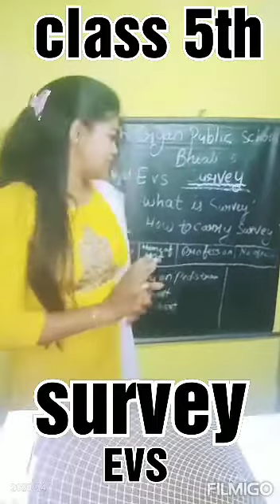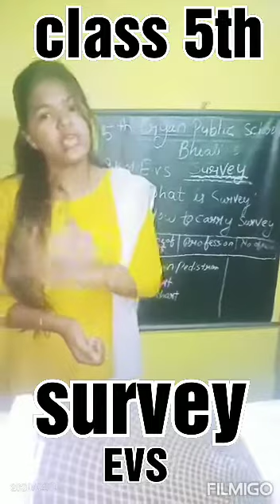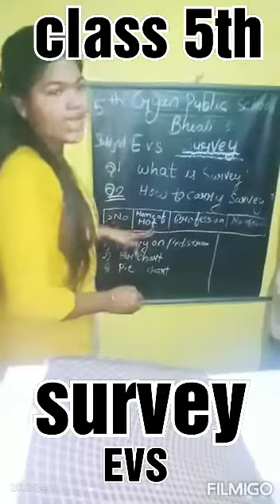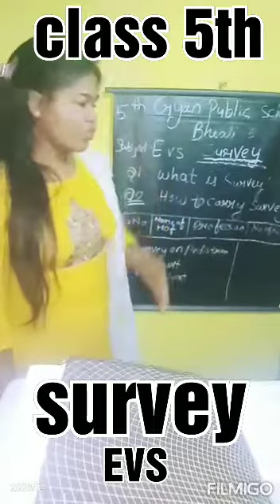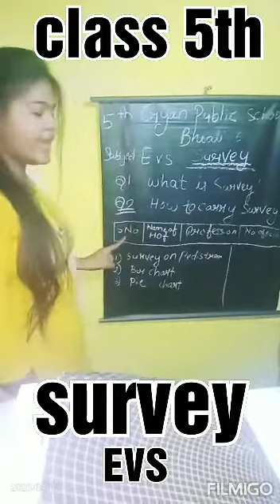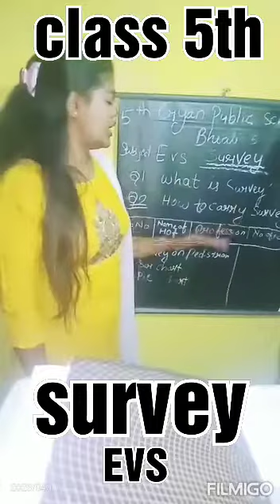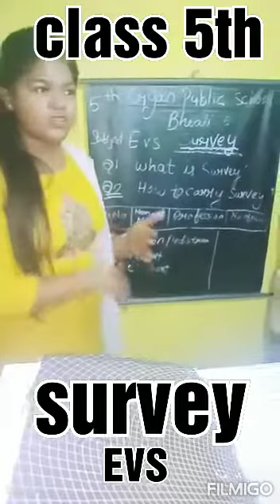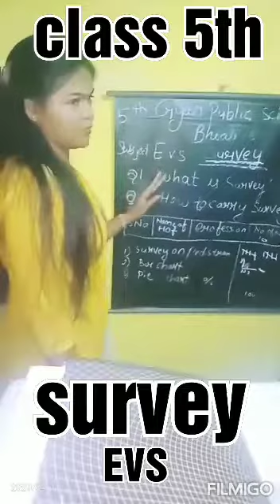EVS Class 5th lesson name SURVEY explained by Miss Moushmi ma'am.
Online classes session 2020-21